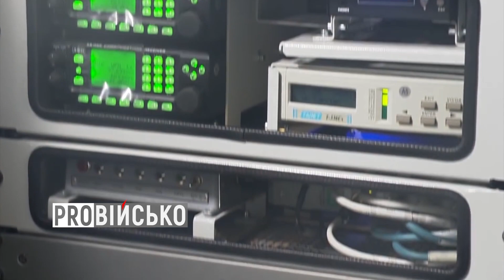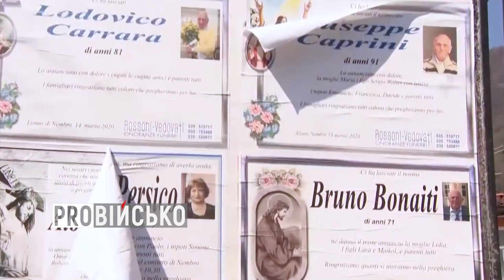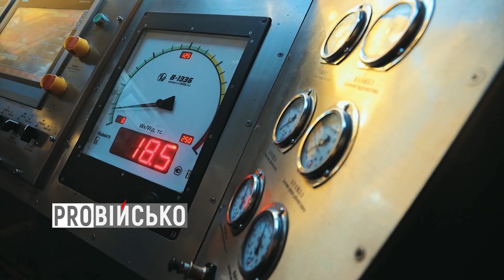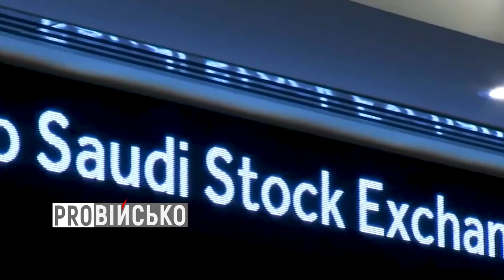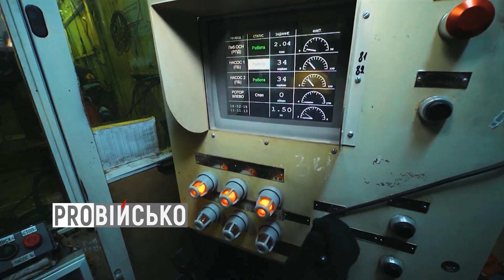ProВійсько: розвідка в ОРДЛО | нафтова війна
00:36 Якою є ситуація в ОРДЛО сьогодні та як приховати більше 20 тисяч хворих?
06:41 Огляд подій в районі проведення ООС. 28 мін 120-го калібру та вибух міномета
07:39 АН-225 "Мрія" найбільший гуманітарний перевірзник для боротьби з "Covid-19" у світі
08:42 Переведення військовослужбовців на нижчі посади без їх згоди
09:56 Пожежа у Дівичках. Збільшення штрафів за підпалення трави
10:55 Нафтова війна Росії проти Саудівської Аравії.